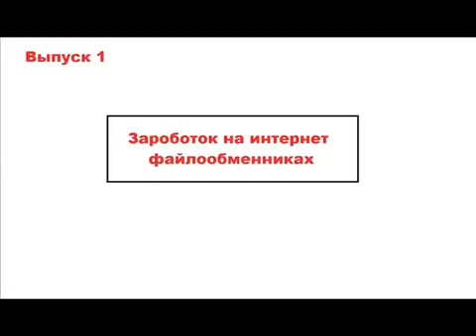Все о заработках в интернете! Выпуск 1